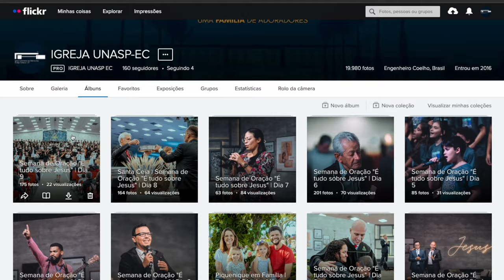IGREJA UNASP EM DESTAQUE | 20 DE MAIO